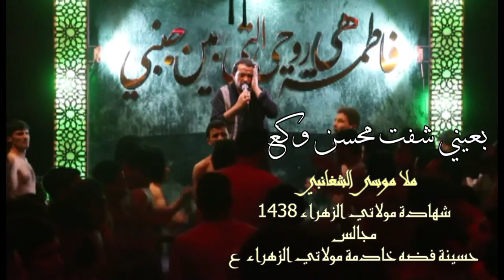بعيني شفت محسن وكع / ملا موسى الشغانبي _ حسينية مولاتي فضه_HD